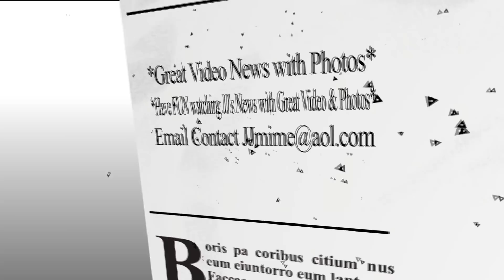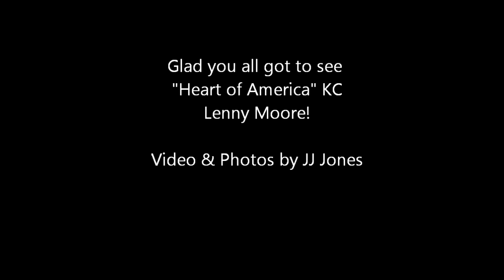James "JJ" Jones interviews with Lenny Moore, Former OSU worker